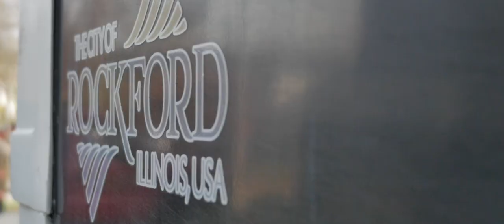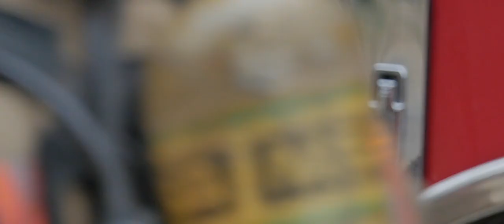Rockford Fire 2015 HD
Congratulations to our 2015 Rockford Fire Department Recruit Class!  This video highlights some of the training that this group experienced over the 15 weeks fire training academy.